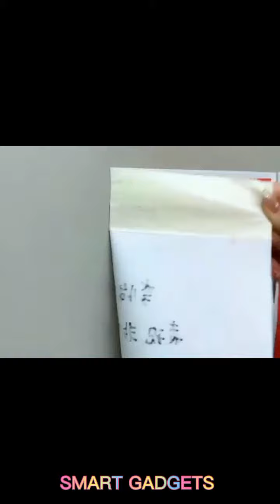Amazon New Gadgets!😍, Makeup/beauty, Smart Appliances, Kitchen tools, Utensils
MUSIC  🎶 : music on the behalf of YouTube Audio Liaberery.